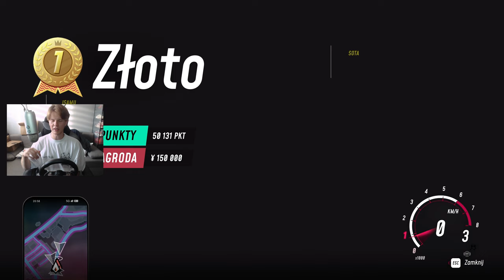JDM: Rise Of The Scorpion ZA DARMO! TESTUJEMY MAZDĘ RX-8 & SUBARU IMPREZA WRX STI NA KIEROWNICY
W dzisiejszym odcinku wykorzystamy kolejne możliwości w JDM (Japanese Drift Master): Rise Of The Scorpion. Sprawdzimy opcje tuningu oraz salon samochodowy, w którym przetestujemy auta w różnych sceneriach!

00:00 - WSTĘP I TRAILER
01:17 - BURZA W NISSANIE 350Z
04:08 - MOJE STANOWISKO
04:29 - DRIFTY PO MAPIE
08:27 - WARSZTAT TUNINGOWY
10:49 - ODKRYWANIE MIEJSC I JAZDA DO SALONU
12:50 - SALON SAMOCHODOWY
13:36 - TEST MAZDY RX-8
19:10 - WYBÓR DRUGIEGO AUTA
19:29 - TEST SUBARU IMPREZA WRX STI
22:17 - TOUGE Z PRZYJACIÓŁMI

►Mój sprzęt:

Płyta główna: GIGABYTE Aorus Z270x Gaming 5
Procesor: Intel i7 7700K 4,5 GHz
Karta graficzna: PNY GeForce RTX 2070 Super
RAM: Corsair 32 GB DDR4 3200 MHz
Słuchawki: Kingston HyperX Cloud Alpha
Monitor: ACER Nitro XV271U M3
Mikrofon: Blue Yeti
Kamerka: Logitech C925e
Mysz: SteelSeries Rival 710
Klawiatura: MSI Vigor GK30
Pad: Xbox One S Wireless Controler